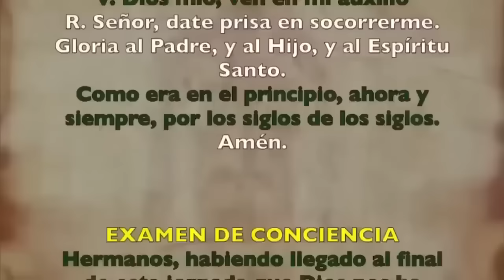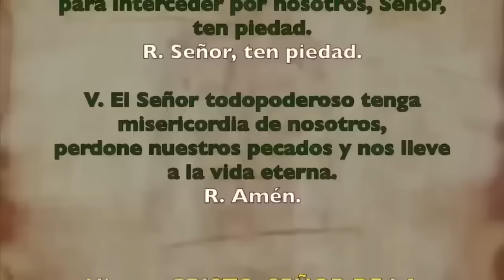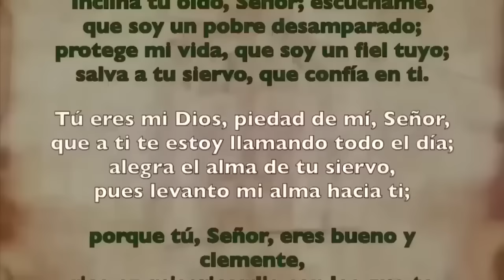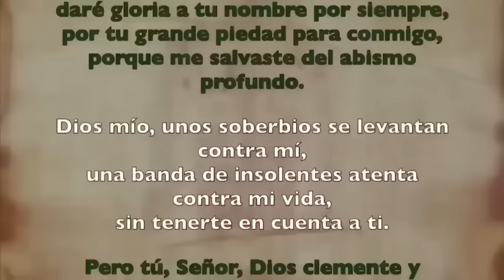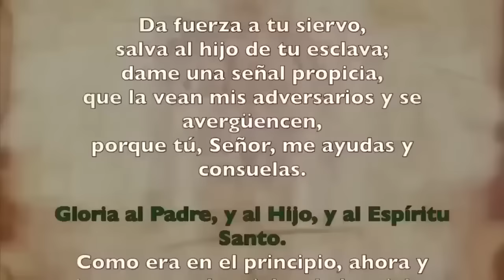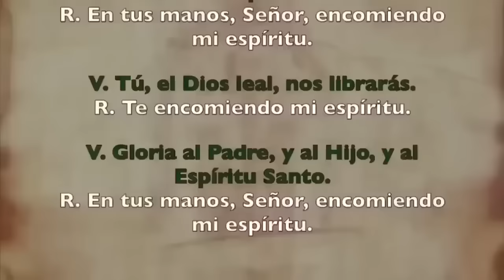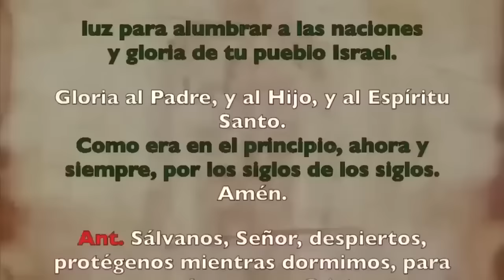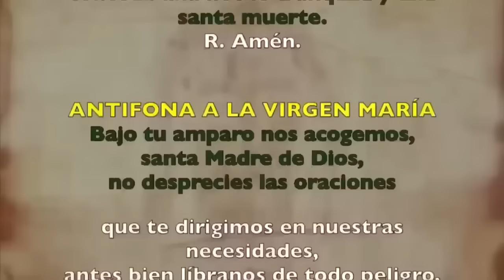Oración de la noche (Completas), LUNES 04 DE DICIEMBRE | SEMANA I DE ADVIENTO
Oración de la noche (Completas) | LUNES 04 DE DICIEMBRE I I SEMANA DE ADVIENTO